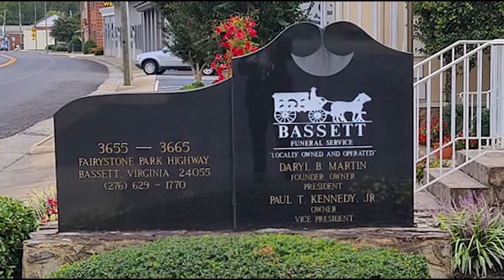Obits for December 22, 2022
Martinsville and Henry County obituaries for December 22, 2022